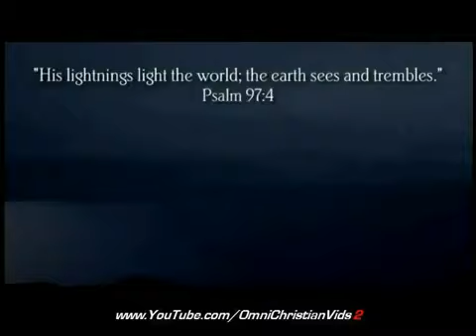God's Amazing Wonders of Creation (1 of 8)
How to go to Heaven according to the word of God